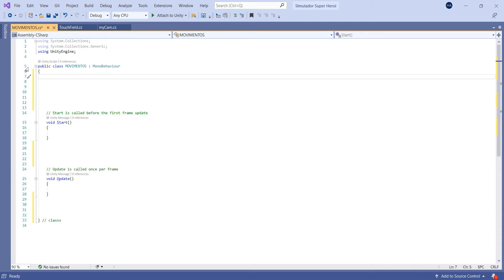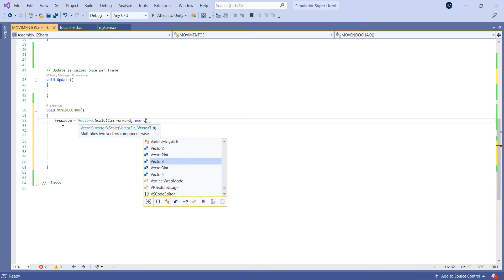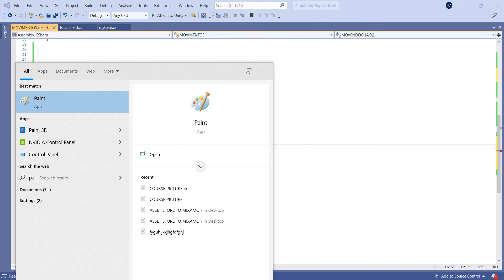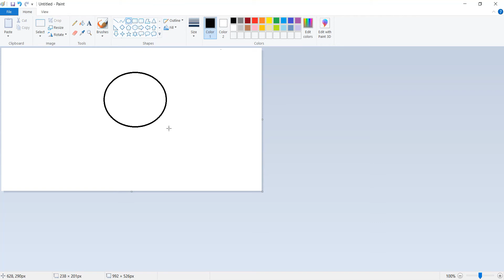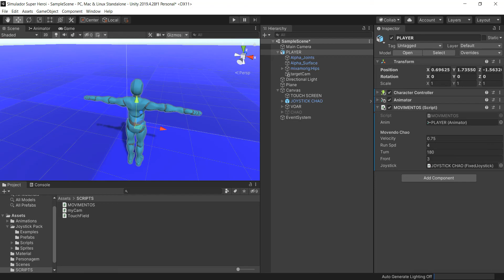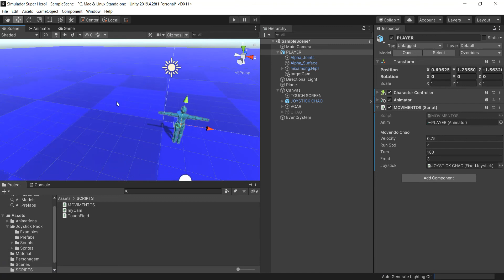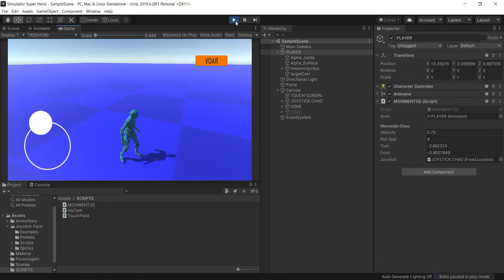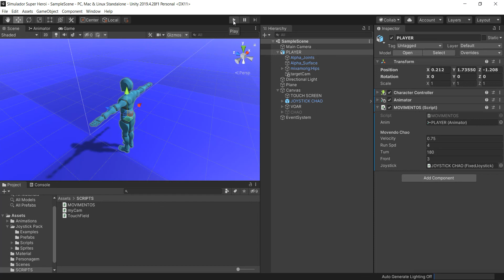4 MOVENDO COM JOYSTICK CHAO avi